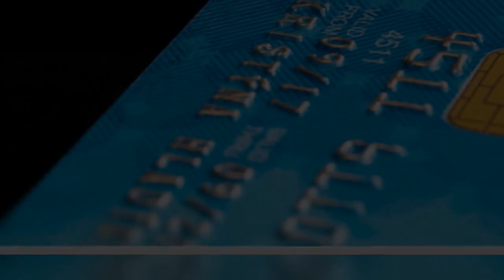Fatalne informacje dla posiadaczy kont bankowych. Pierwsze banki już zaczęły [wiadomości]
Banki w Polsce zapowiadają zmiany. Pandemia znacznie wpłynęła na spadki zysków w sektorze bankowym, co niestety zachęca największe banki do szukania pieniędzy w innych miejscach, często sięgając do kieszeni swoich klientów. Niestety, okazuje się, że Polacy będą musieli zacząć ponosić opłaty, za usługi które wcześniej były darmowe.    Niestety, skutki pandemii odczuwane są we wszystkich gałęziach gospodarki. Problemy te nie są obce spółkom, które zajmują się bankowością, co sprawia, że trwają po  ...